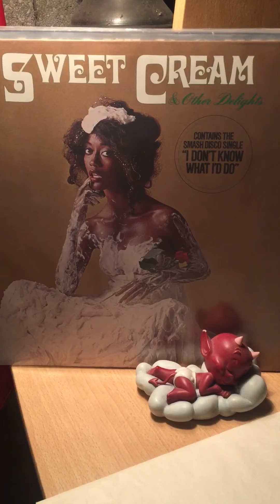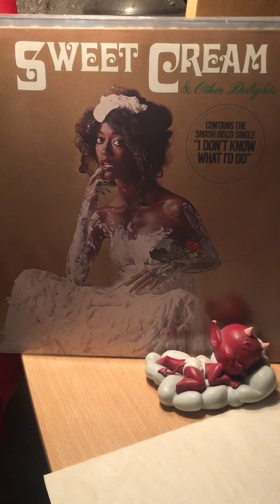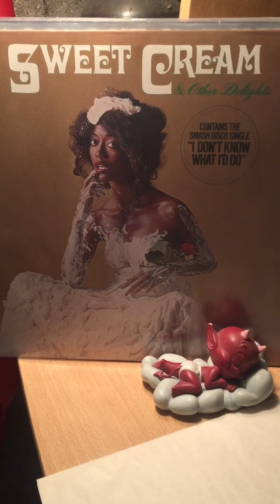Sweet cream-i don’t know what i’d do(if you ever left me)